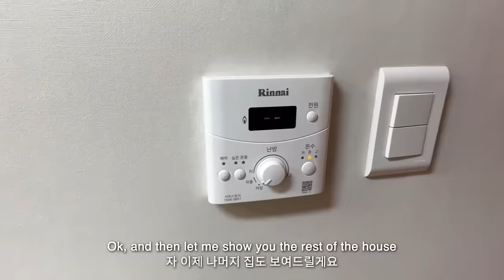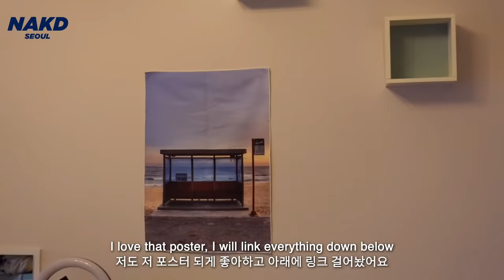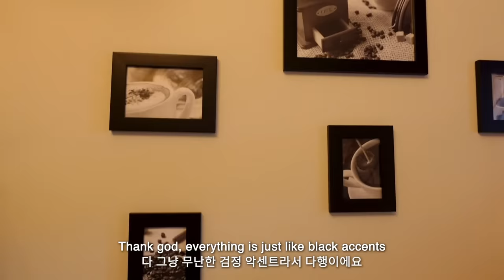my $680 Korean Apartment Tour | living alone in Seoul 🏠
Living alone diaries~ I moved into my own apartment in Seoul, South Korea :)
I break down the costs, what I did to decorate it and talk about the good and bad sides of living in a loft/mezzanine apartment!

Apartment Tour in Seoul, South Korea: Costs, Expenses, Likes & Dislikes Revealed! 💼✨ Step inside the enchanting world of Seoul apartment living as we take you on a comprehensive tour of our stylish and cozy apartment. 💰 Gain insights into the costs and expenses associated with renting in Seoul, from monthly rent and utility bills to maintenance fees and amenities. 🛋️ Explore each room as we highlight the unique features, space utilization, and interior design of our apartment, offering inspiration and ideas for your own living space. 🌆 Discover the pros and cons of apartment living in Seoul, as we candidly discuss our favorite aspects, such as convenient location, modern facilities, and vibrant neighborhood, while also addressing any potential drawbacks. 📝 Get practical tips and advice on apartment hunting, negotiating rental contracts, and navigating the rental process in Seoul's competitive housing market. 🏞️ Join us as we showcase the breathtaking views, nearby attractions, and essential amenities surrounding our apartment, painting a vivid picture of the lifestyle and convenience Seoul has to offer. 🌟 Whether you're planning to relocate, curious about Seoul living, or seeking inspiration for your own apartment, this video provides an in-depth look into the costs, benefits, and personal experiences of apartment living in Seoul, South Korea. 🏢💼